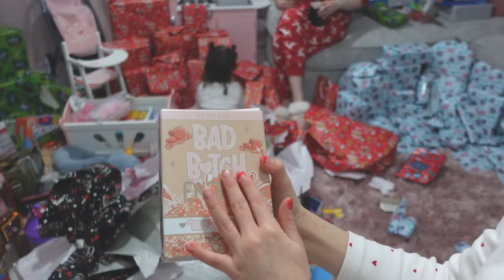Christmas 2022 Nearly Got Cancelled! | Family Vlog 66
Welcome everyone to our family YouTube. I hope you are all doing well and In todays vlog, we started off with Christmas stockings followed by Rome's Brithday. Then we got ready and went out for a Christmas meal before coming home and letting the kids open their presents. But, I was very close of thinking that Christmas was nearly cancelled because, we had all gotten very sick for two weeks stright!

𝐂𝐚𝐦𝐞𝐫𝐚/𝐖𝐢𝐫𝐞𝐥𝐞𝐬𝐬 𝐀𝐮𝐝𝐢𝐨 𝐄𝐪𝐮𝐢𝐩𝐦𝐞𝐧𝐭 𝐔𝐬𝐞
Sony ZV-1 4K Vlog Camera
Comica BoomX-U2